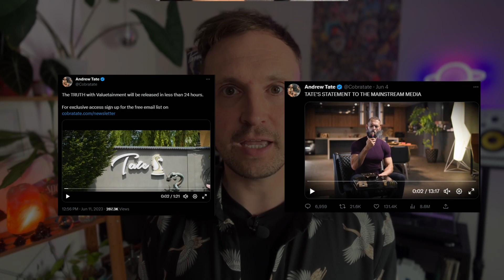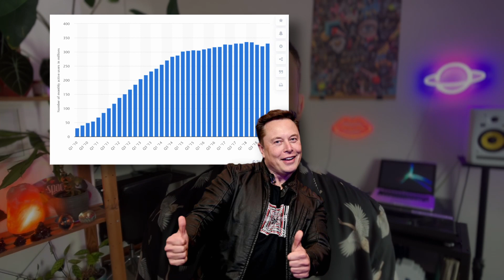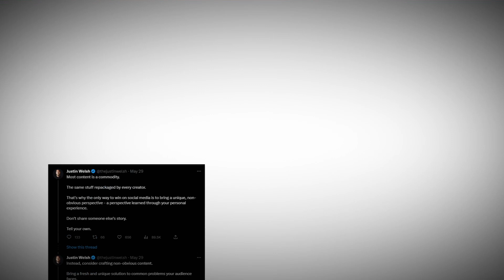Twitter Algorithm Changes You Need To Know About 2024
Twitter Algorithm Changes You Need To Know About 2024. How to grow an audience on Twitter and get followers fast using the Twitter algorithm updates I reveal in this video.

As you aim to grow on Twitter, understanding the latest updates to the Twitter algorithm is crucial. In this video, I dive into how these changes can help you with Twitter growth strategies and accelerate your Twitter marketing efforts.

If you've been struggling with getting Twitter followers or growing on Twitter fast, you've landed on the right video. I'll break down the nuances of the Twitter algorithm 2023 updates and explain how you can leverage them to gain Twitter followers rapidly and organically.

I will also share proven tactics for growing an audience on Twitter, thereby enhancing your social media presence and reach. Whether your goal is to increase followers on Twitter or simply understand the algorithm better, this video will provide you with valuable insights.

In the context of how to get followers on Twitter 2023, there's much more to it than just tweeting. I'll reveal the secrets behind successful Twitter marketing strategy and how you can use them to your advantage.

This video isn't just about how to gain followers on Twitter. It's about sustainable Twitter growth and becoming adept at understanding changes like the Twitter algorithm update, which can make or break your social media strategy.

By the end of this video, you'll be armed with knowledge and strategies for adapting, evolving, and growing with every Twitter/X algorithm change.